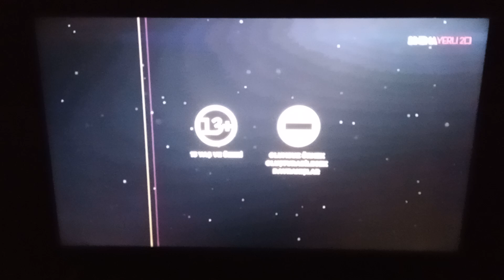SİNEMA YERLİ TV 2 - Ara Geçiş (Logo), Film Başlıyor ve Akıllı İşaretler (13 Yaş ve Üzeri) (2024)